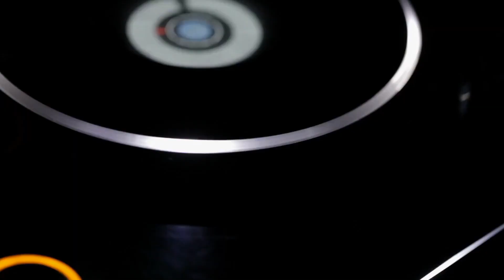Step Up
Game Time Stadium High Energy Sports Music Anthem to get you pumped for the game or your workout. Step Up!